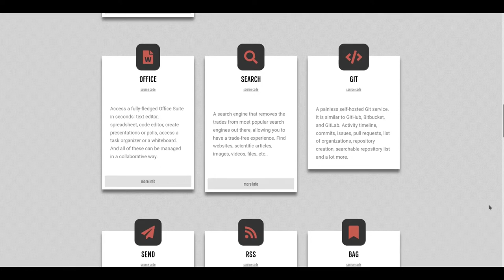personal update 15 - 28.11.2021 - Learning and working in the trade system and having fun in Berlin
Here are some new updates about my life:
I am faced with the dilemma of working in the trade system for quite a long time (3 years) and for a big company, but I will learn a lot of skills that I can use for something good. So it is going to be tough, but I would have a lot of opportunities to help others, as everything is becoming more and more digitized and we have to fight against profit seeking entities like google, facebook and the like.
So I would love to scale up our trom.tf services and see more of these trade-free services emerging. We should focus on these 2 things: explain to people why trade is bad and provide trade-free alternatives.
Besides that "plan to change the world" I was in Berlin the past weekend to dance to techno - I really like electronic music :D but for my videos I like chillhop and lofi-beats :)